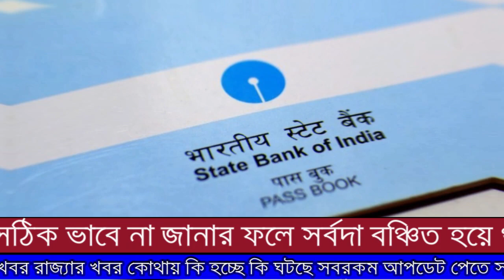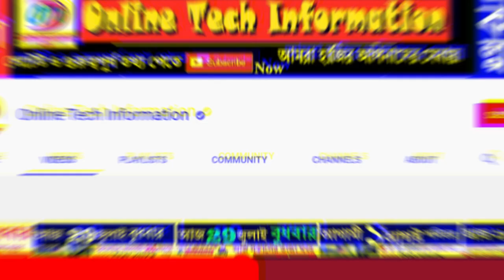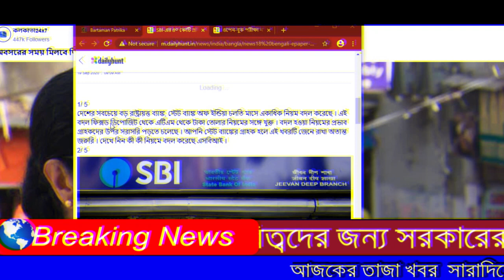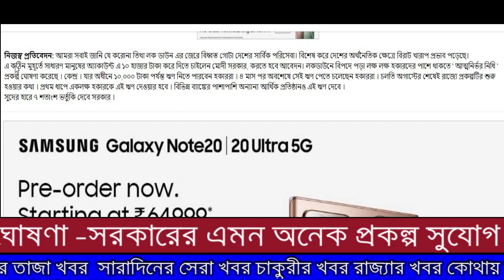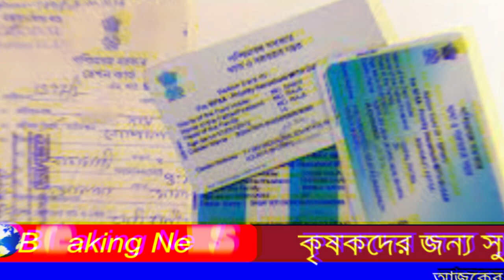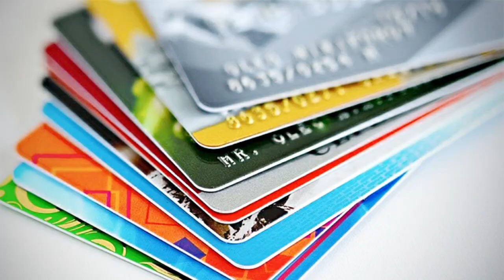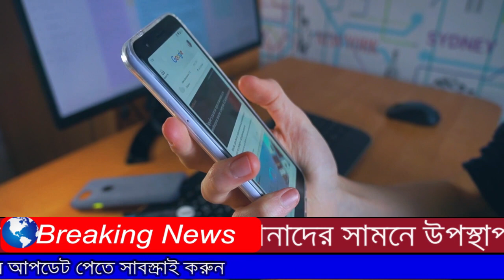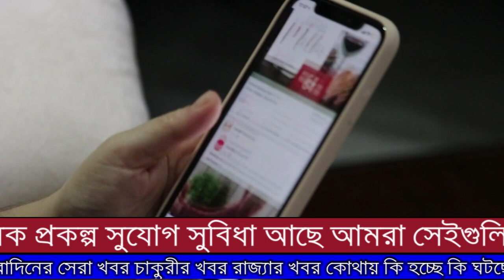আজকের বড় খবর || Today 20th September Latest Update